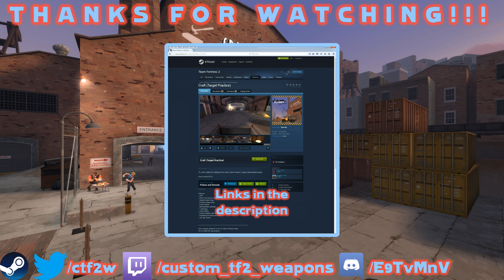[TF2] Custom Weapon Demonstration 2.0: The Slugger's Face-Off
If you want to actually play with any of the weapons shown on this YouTube channel, check out one of our TF2 servers!

★ Custom Weapons | USA
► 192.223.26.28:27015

★ Custom Weapons x10 | USA
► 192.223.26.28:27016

★ Custom Weapons MvM | USA
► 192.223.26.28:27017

★ Custom Weapons | EU
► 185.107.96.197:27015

★ Custom Weapons x10 | EU
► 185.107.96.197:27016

★ Custom Weapons MvM | EU
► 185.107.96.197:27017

(NOTE: Valve will decide what the stats will be for this weapon model if it is officially added to the game.)
★Current weapon stats
While active:
(+) +30% fire rate
(+) On hit: +15% evasiveness
(-) 15% evasiveness is removed when non-melee damage is taken
(-) 30% evasiveness is removed when melee damage is taken
(-) Minimal damage
(+/-) Evasiveness is the chance to auto-dodge any damage taken

SFM Intro:
★Created by Suyooo (a friend of mine)